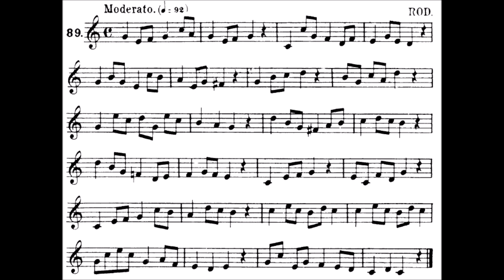Lavignac Solfege Book 1A No.89